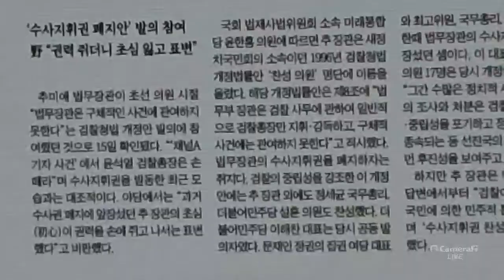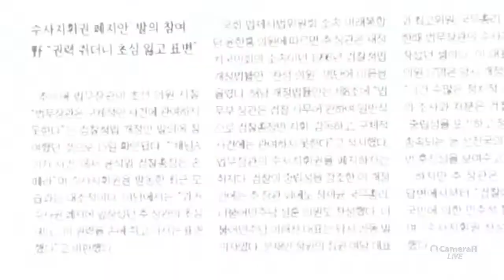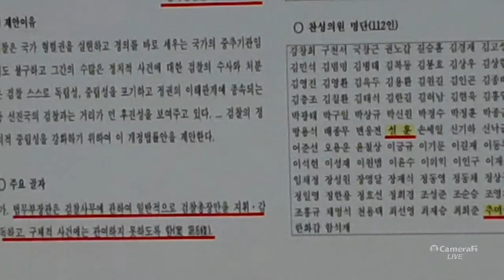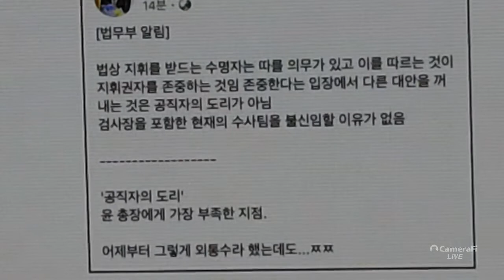김태흠 의원 "싸우러 나왔나" 추미애 장관 "망신주는 질문 말라"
2020년7월22일오후 제380회 국회 제4차 본회의